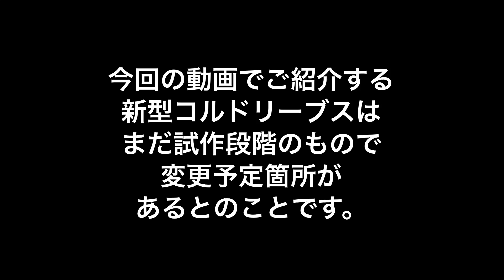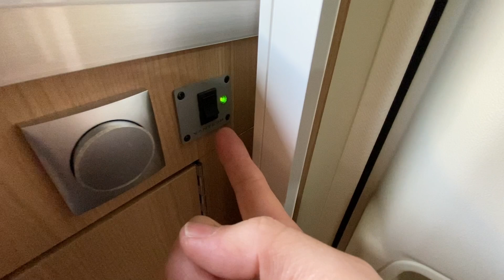【バンテックコルドリーブス】新型キャンピングカー！その内装についてのご紹介【VANTECH CORDE LEAVES】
今回の動画は、僕のキャンピングカー、バンテックジルと同様、リヤエントランスを採用したバンテックの新型キャンピングカー、コルドリーブスのインテリアについてご紹介するものです^ ^

ある方から、以前作成したジルのインテリアやエクステリアについての説明動画のように、この新型コルドリーブスについてもわかりやすい紹介動画を作ってよというリクエストを受けての企画ですが、公式でも、この新型コルドリーブスのオーナーでもない人間が行う紹介動画なので、その点はご容赦いただけたらと思いますm(_ _)m

もっとも、仮にそれが少人数でも、「その情報が欲しかった」とか「こういう動画が観たかった」と言ってくださる方がいることを想像して一生懸命作りましたので、この新型コルドリーブスにご興味があった方にこの動画を楽しんでいただけたとしたら僕もとっても嬉しいです(^-^)

前回のエクステリア編に引き続き、今回は、新型から採用された対面キッチンなどもご紹介するインテリア編ですが、もし何か１つでも面白い内容や観たい内容があったよという方は、チャンネル登録や高評価よろしくお願いしますヽ(^o^)

また、この動画の感想などありましたらお気軽にコメントいただけたらとっても嬉しいです^ ^

【関連動画】

【バンテックコルドリーブス】新型キャンピングカー！その外装についてのご紹介【VANTECH  CORDE  LEAVES】

【新型キャンピングカー】 Corde Leaves（コルドリーブス） 〜 Marine Blue Lake & Orange Road with New CORDE Leaves〜

【WEEKEND VANTECH　#15】新型キャンピングカーと先代キャンピングカーを比較解説 / CORDE Leaves

【WEEKEND VANTECH　#17】新型キャンピングカー コルドリーブス　オプション装備とダークブラウン内装のご紹介

【僕のキャンピングカー】

【僕の愛用ギア】

Victorinox アウトドアクッキングナイフ

Victorinox オールラウンダーカッティングボードブラックＭ

Victorinox オールラウンダーカッティングボードブラウンＳ

Victorinox レンジャーグリップ55オニキスブラック

Victorinox フォーリスターウッド

※ヒロの部屋はAmazonアソシエイト・プログラムの参加者です。